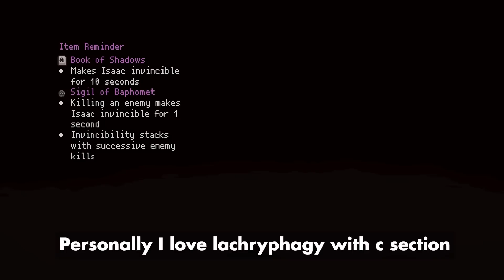C Section Start!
Literally